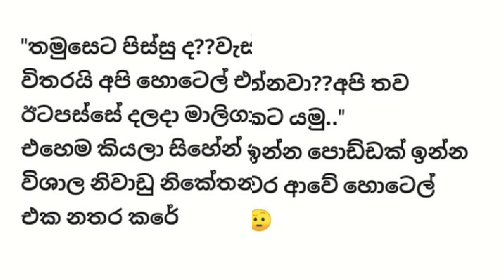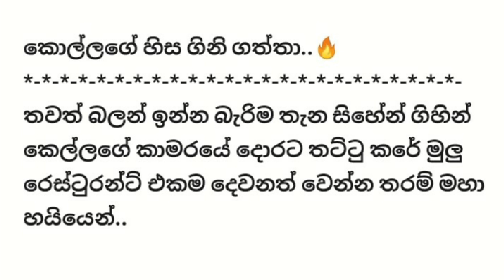හදවත පුරා - 20 කොටස - Sinhala Love story - Sinhala Novel